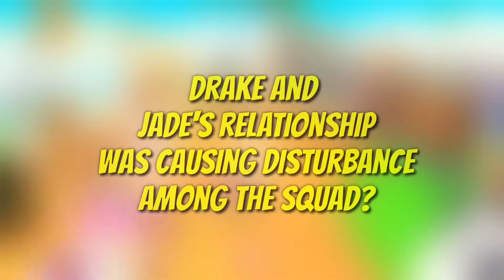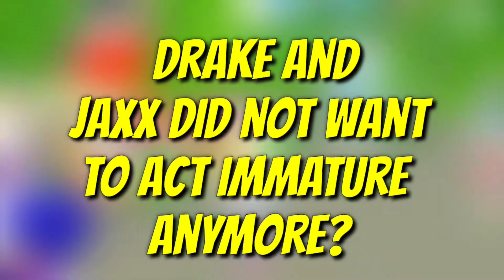Drake is Leaving the InquisitorMaster Squad?! He is joining ItsFunneh’s KREW! 😱😱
Hey Hey Hey!! Thanks for stopping by again!! Looks like Drake left the InquisitorMaster squad and in bound for ItsFunneh's KREW!! Say it isn't so!! Make sure to watch until the end to find out why he left. Thanks again for stopping by!!

Leave us a comment letting us know if you think Drake is a big ol' TRAITOR!!!